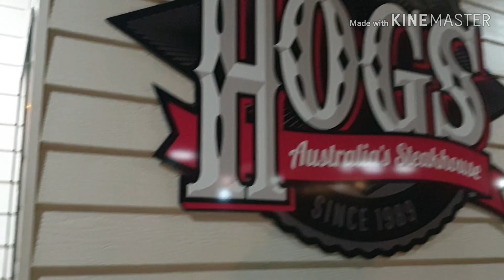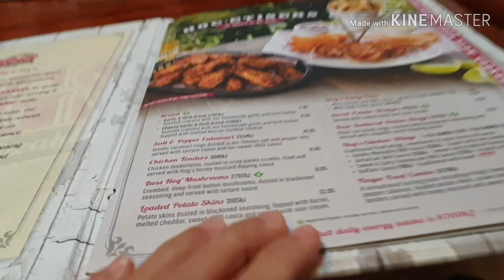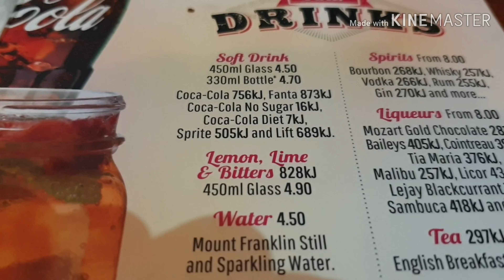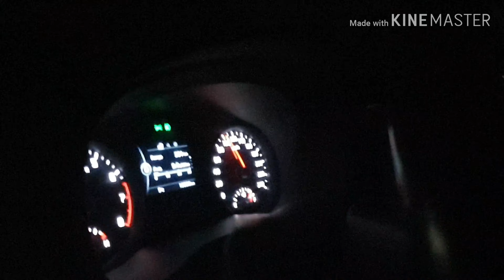Dinner at HOGS Australias Steak'shouse